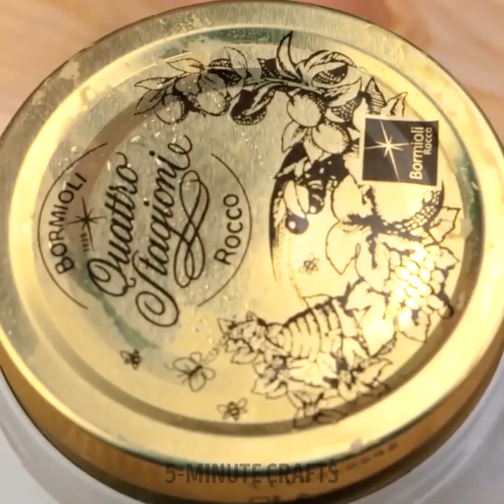Fantastic Food Decor Ideas And Simple & Sweet Dessert Recipes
TIMESTAMPS
0:01 Chocolate Cupcake Decor
0:12 Easy Caramel Ice-Cream
0:31 Simple Mango Dessert